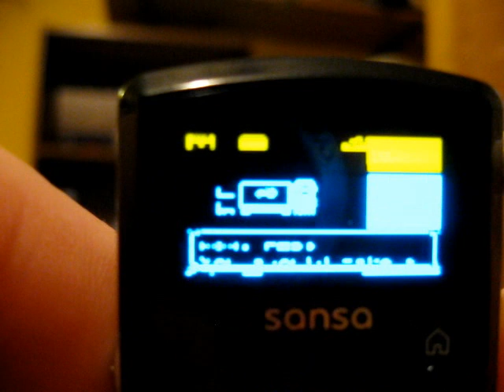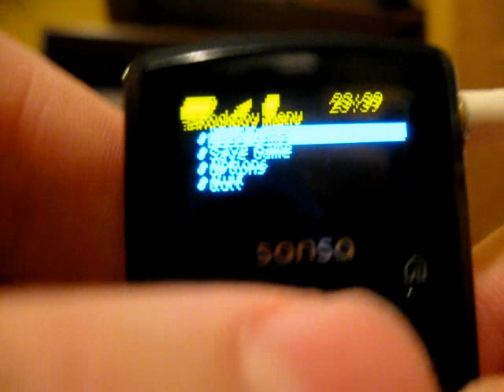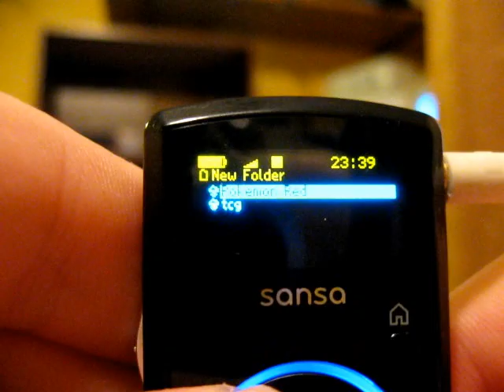Gameboy Emulator on MP3 Player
Me playing Pokemon Red for the Gameboy on a Sansa Clip v2 running RockBox. Remember to only emulate games you legally own!